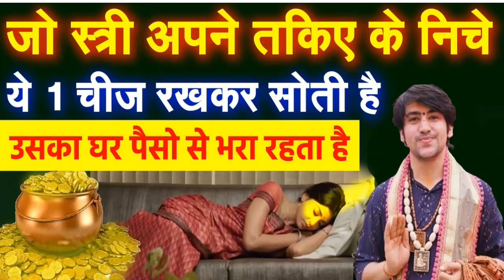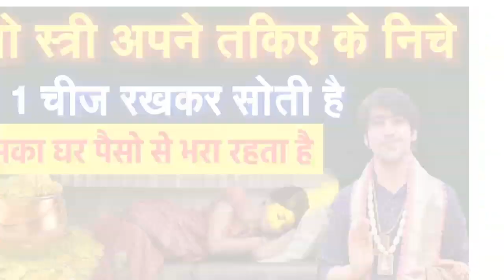तकिया के नीचे या एक चिज रख कर सोने से घर में धन वी video video bageshwar Dharm sark